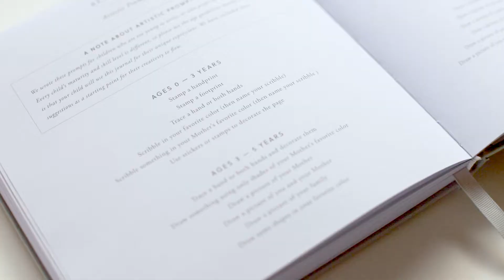PJ Promo Video2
.wav audio file